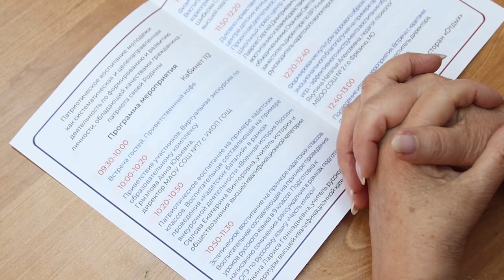Обменяться опытом и повысить квалификацию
В школе №17 городского округа Щелково прошла образовательная стажировка, в которой приняли участие представители министерства образования Калининградской области и руководители школ этого региона